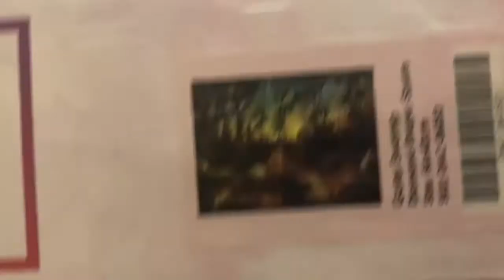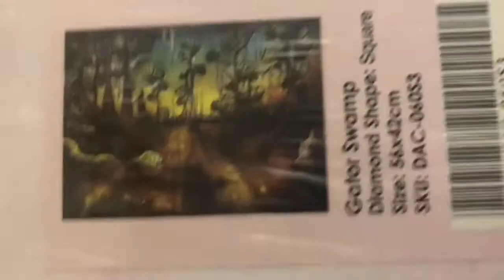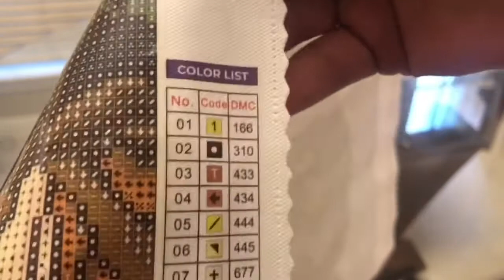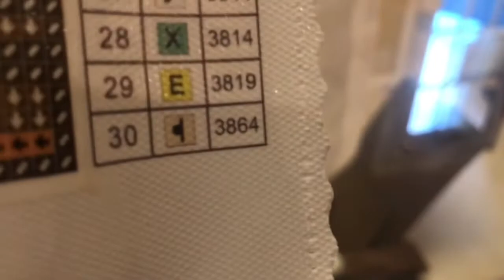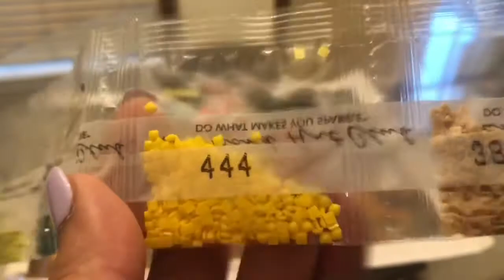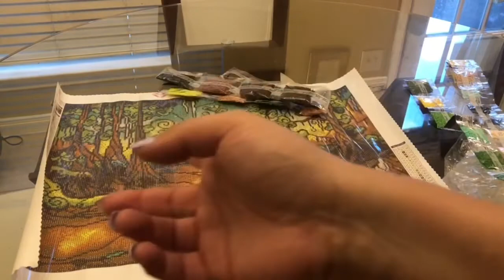Diamond Painting Unboxing | Diamond Art Club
Title: diamond painting Unboxing | Diamond Art Club

Heyyyyy🙋🏽‍♀️🙋🏽‍♀️🙋🏽‍♀️It’s Aryanna, BKA TxDrillBaby, AKA Drill Baby💎Thanks for spending some time with me today, I appreciate it! In this video I’ll be unboxing a diamond painting by diamond art club. If you would like the hook up for this diamond painting, just scroll below for the link, and other fun information.

If you enjoyed today’s video and would like to see more content from me, then feel freer to let me know by hitting the like button👍🏽, leaving me a comment⌨️, and subscribing to my channel. More videos are on the way! 🎥